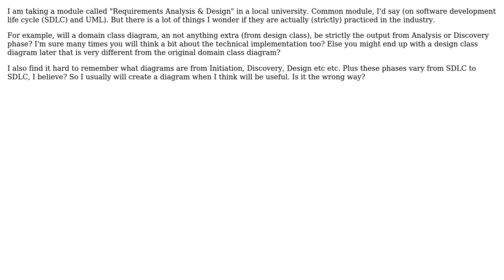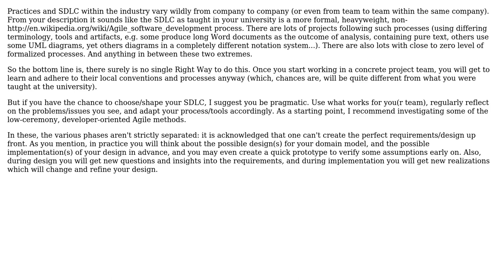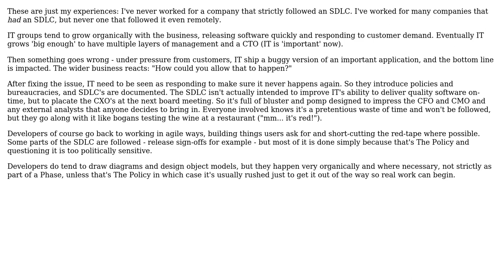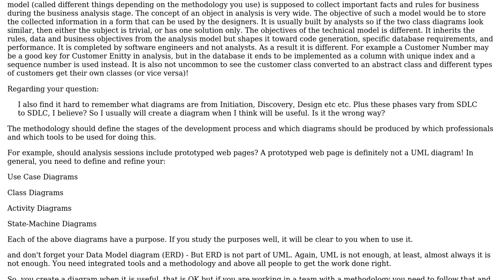Software development life cycle in the industry (3 Solutions!!)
Software development life cycle in the industry

With thanks & praise to God, and with thanks to the many people who have made this project possible! | Content (except music & images) licensed under CC BY-SA | Music | Images & others | With thanks to user Peter Torok user Paul Stovell user NoChance user Jonas user Jiew Meng and the Stack Exchange Network Trademarks are property of their respective owners. You are responsible for your own actions.